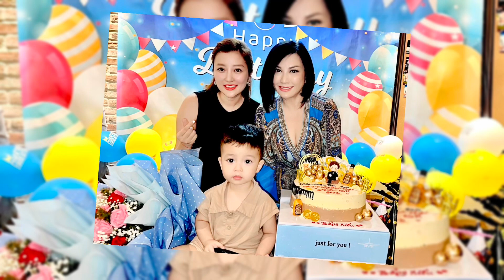[4/7/2024]: Trizzie Phương Trinh “GÂY BÃO MẠNG” khi công khai tiết lộ BÍ MẬT về vợ mới của Bằng Kiều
[4/7/2024]: Trizzie Phương Trinh “GÂY BÃO” công khai khi tiết lộ BÍ MẬT về vợ mới của Bằng Kiều
Tin tức mới nhất là kênh chuyên tổng hợp những video tin tức giải trí showbiz mới nhất có trong ngày